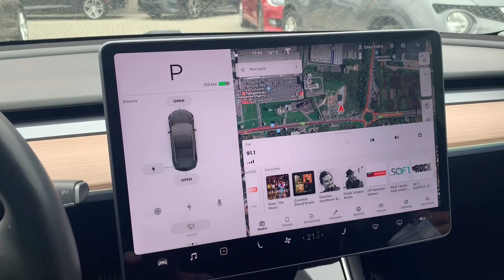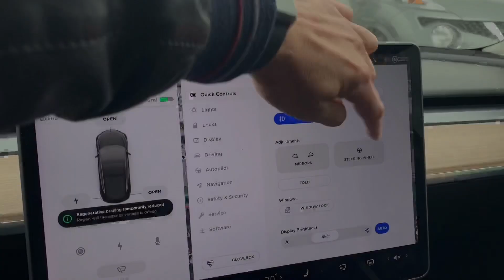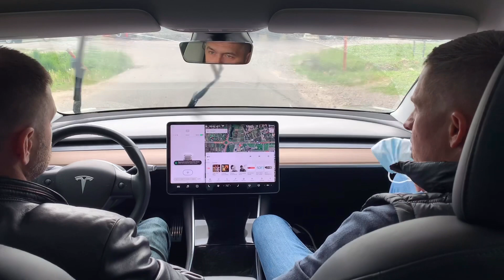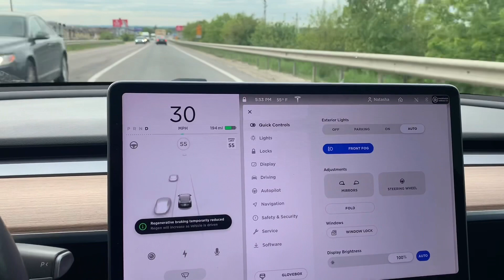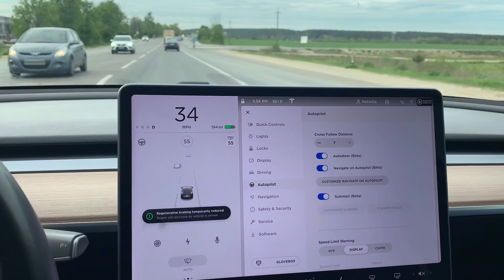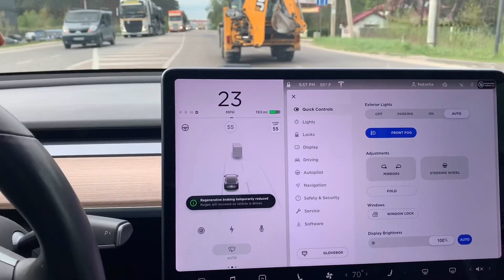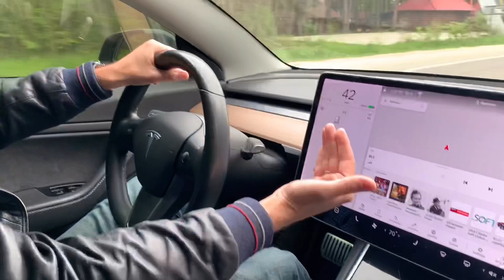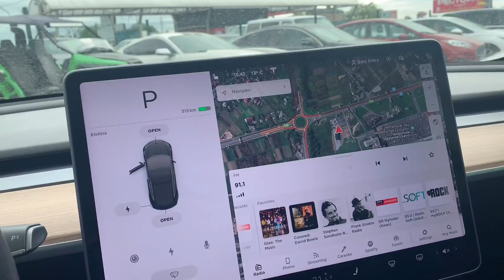Прогулянка на Tesla 3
Музыкант: Jef